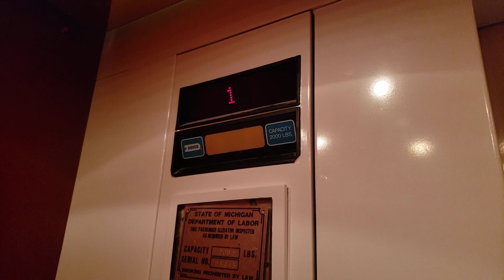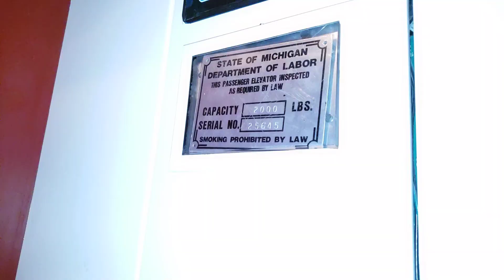Dover Holeless Hydraulic Elevator @ AccessPoint Centre, Farmington Hills, MI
Filmed with Samsung Galaxy S9 on September 1, 2021

This is the elevator in the AccessPoint Centre, an office building on the Orchard Lake corridor in Farmington Hills. This is a nice Dover holeless hydraulic lift, with a single jack behind the operating panel. The door and panel are polished brass, but the building's new main tenant, Alliance Catholic Credit Union, covered it up with a white vinyl wrap.

Floors served: 2
Manufacturer: Dover
Type: Holeless hydraulic
Model: Oildraulic
Fixtures: Impulse
Capacity: 2000 lb
Year installed: 1988
Michigan serial number: 25645

Location: AccessPoint Centre, 28800 Orchard Lake Road, Farmington Hills, Oakland County, Michigan, United States.